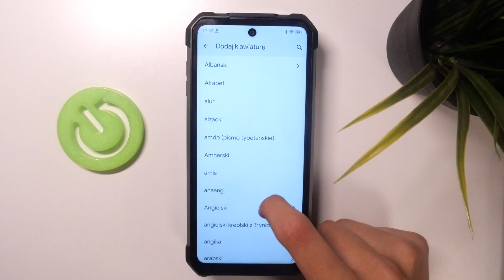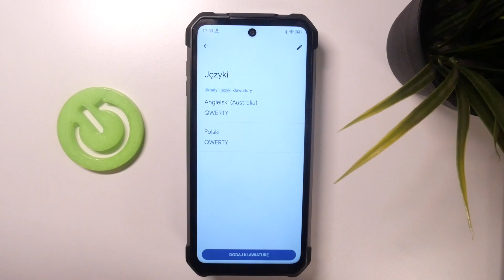UNIHERTZ 8849 TANK 3 - Jak zmienić język klawiatury: Szybki poradnik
Dowiedz się, jak szybko zmienić język klawiatury na swoim telefonie UNIHERTZ 8849 TANK 3. W tym krótkim poradniku przedstawimy Ci proste kroki, które umożliwią Ci dostosowanie języka klawiatury do Twoich preferencji i potrzeb. Szybko i łatwo!

Jak zmienić język klawiatury na UNIHERTZ 8849 TANK 3? Czy zmiana języka klawiatury jest trudna? Jakie kroki należy podjąć, aby zmienić język klawiatury na telefonie? Czy można szybko dostosować język klawiatury do preferencji użytkownika? Czy istnieją inne ustawienia związane z klawiaturą, które można dostosować? Czy zmiana języka klawiatury wymaga ponownego uruchomienia telefonu? Jak sprawdzić, czy zmiana języka klawiatury została pomyślnie zastosowana?